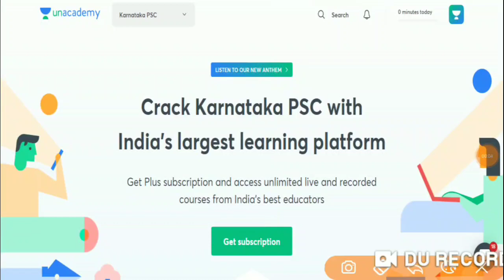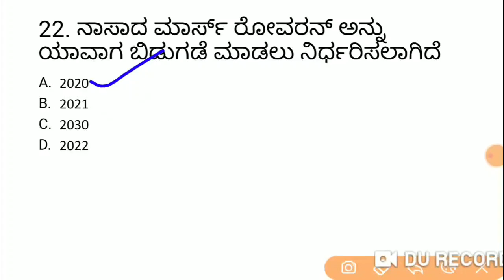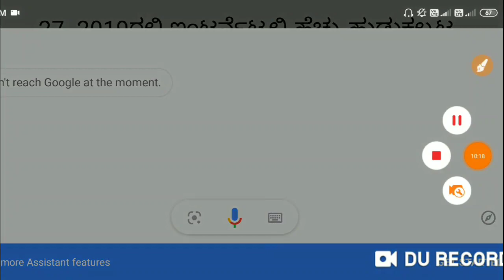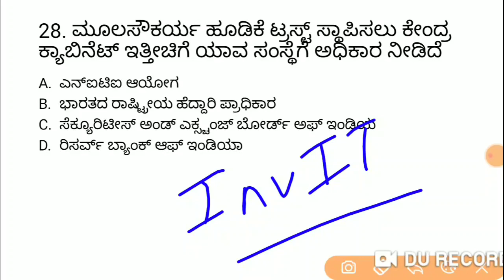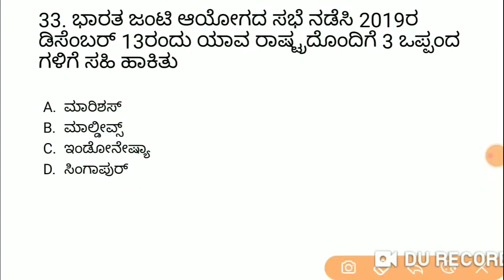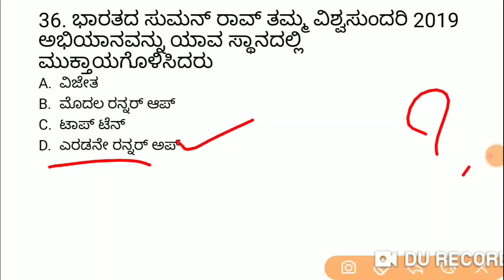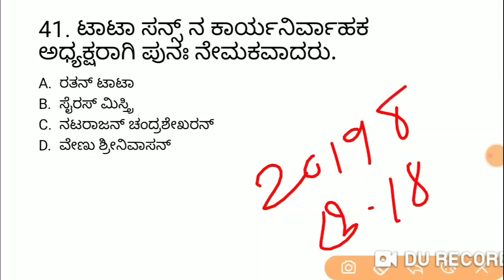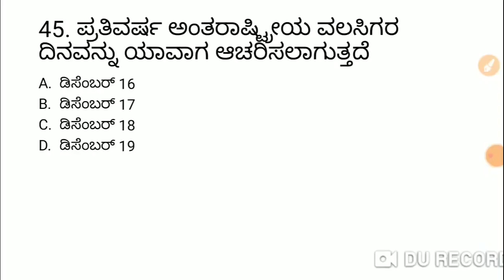ಪ್ರಚಲಿತ ವಿದ್ಯಮಾನಗಳ ವಿಶೇಷಾಂಕ - 13 | KAS / FDA / SDA / PSI / KPSC | Imamsab Multani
Unacademy Subscription Benefits:
1. Learn from your favorite teacher
2. Dedicated DOUBT sessions
3. One Subscription, Unlimited Access
4. Real-time interaction with Teachers
5. You can ask doubts in the live class
6. Download the videos & watch offline